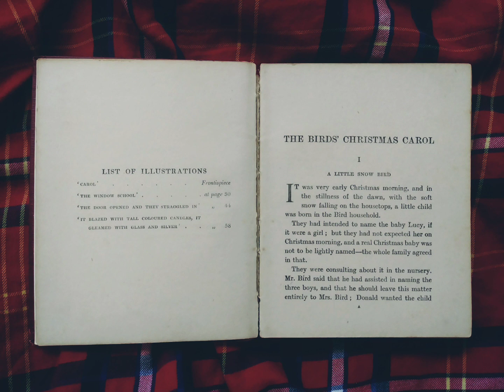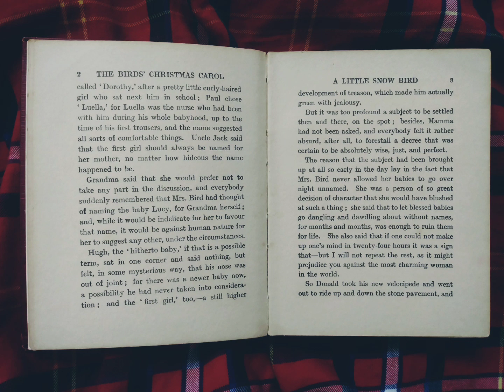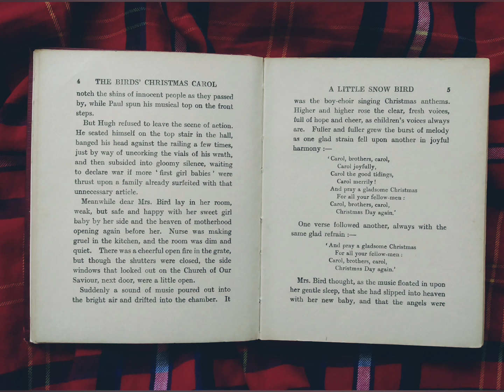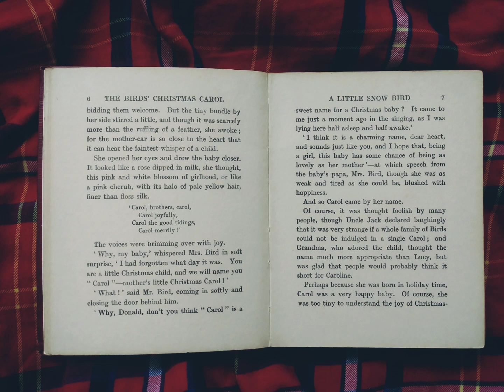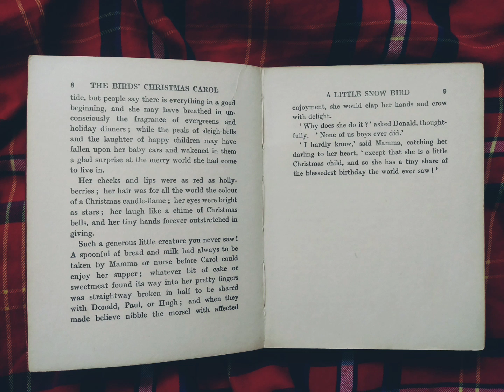The Birds' Christmas Carol // Chapter 1 // A Little Snow Bird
The Birds' Christmas Carol
by Kate Douglas Wiggin. 1895.